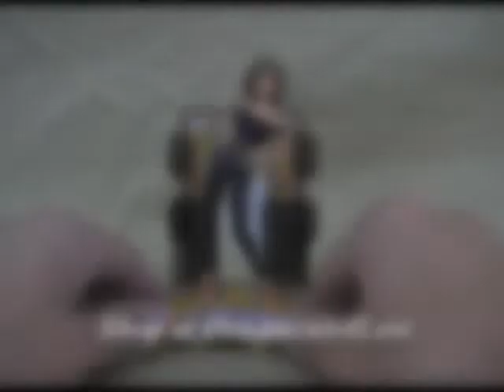Carlton Heirloom Magic Ornament 2011 Grease - Olivia Newton John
Carlton Heirloom Magic Ornament 2011 Grease - Olivia Newton John, Ornament4less